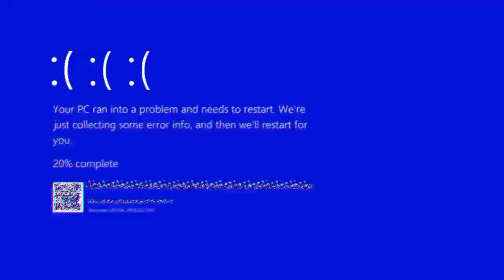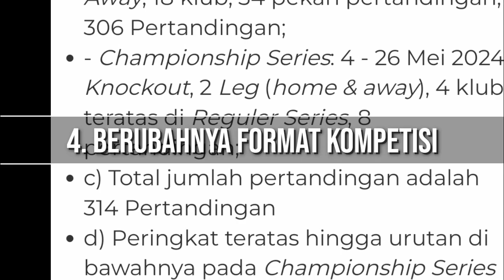WELCOME KAPAN?? CATAT, INI ANALISA PERSIJA JAKARTA !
BERITA PERSIJA HARI INI : KAPAN WELCOME ?? CATAT, INI ANALISA PERSIJA JAKARTA !

persija
persija jakarta
berita persija
persija hari ini
berita persija terbaru
berita persija hari ini
info persija
persija day
berita terbaru hari ini
persija transfer
transfer pemain persija
pemain baru persija
pelatih baru persija
latihan persija
latihan perdana persija
skuad persija terbaru 2023
skuad persija 2023
skuad baru persija 2023
pemain asing baru persija